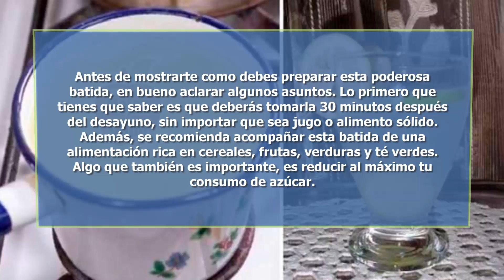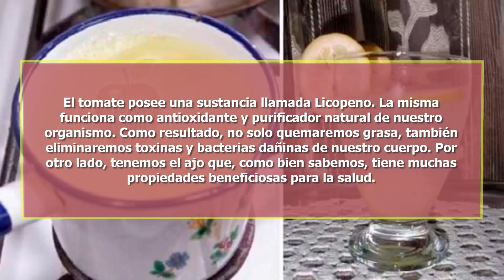Lo llaman el “Exterminador De Grasa” porque hace adelgazar 6 libras en solo 2 días ¡Está probado!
El estilo de vida que muchos llevamos, hasta cierto punto contribuye a que cada día aumentemos de peso. Debido a las muchas responsabilidades, la opción más asequible para nuestra alimentación es la comida chatarra.

Esta se consigue el cualquier lugar y se prepara rápido. Por ello, muchos la escogen para poder finalizar su ajetreado día.

Dicha rutina hace que no tengamos una alimentación balanceada, haciéndonos ganar peso. Para poder combatir este mal, obviamente necesitaremos hacer un gran cambio en nuestro estilo de vida. Ahora bien, para acelerar la pérdida de peso, contamos con distintos ayudantes.

En este caso, queremos hablarte de una batida que hará que bajes de peso en solo 48 horas. Dicha batida te pondrá a quemar la grasa y calorías extras alojadas en tu cuerpo. Como resultado, lograremos perder peso rápidamente y de forma natural.

Exótico sabor, resultados incomparables

Antes de mostrarte como debes preparar esta poderosa batida, en bueno aclarar algunos asuntos. Lo primero que tienes que saber es que deberás tomarla 30 minutos después del desayuno, sin importar que sea jugo o alimento sólido.  Además, se recomienda acompañar esta batida de una alimentación rica en cereales, frutas, verduras y té verdes. Algo que también es importante, es reducir al máximo tu consumo de azúcar.

Qué necesitaremos:

Tomates (4 unidades pequeños).
Jugo de limón (6 cucharadas).
Agua (¼ de litro).
Hielo (6 cubitos).

Preparación y uso:

Para empezar, deberás lavar muy bien los tomates y picarlos en pequeños pedazos. También debemos pelar los dientes de ajos y echarlo junto a los tomates en una licuadora. Por último, echamos los ingredientes restantes y licuamos hasta conseguir una sustancia homogénea. Esta batida de sabor exótica tienes que tomarlo de 2 a 3 veces por semana.

El tomate posee una sustancia llamada Licopeno. La misma funciona como antioxidante y purificador natural de nuestro organismo. Como resultado, no solo quemaremos grasa, también eliminaremos toxinas y bacterias dañinas de nuestro cuerpo. Por otro lado, tenemos el ajo que, como bien sabemos, tiene muchas propiedades beneficiosas para la salud.